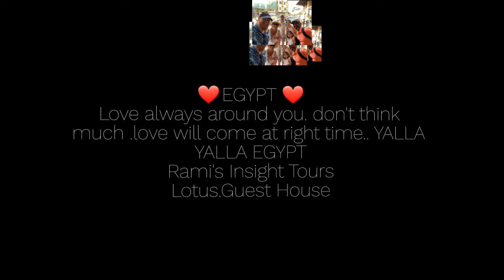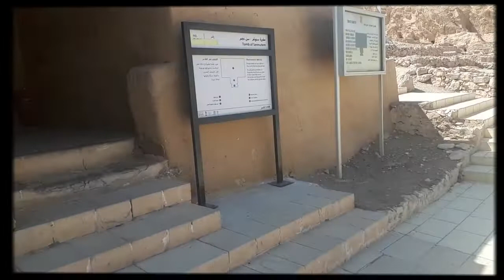Take me back to Egypt 🙏❤🇪🇬🙏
Take me to Egypt 🙏🇪🇬❤ Safe travel to Egypt with kid's